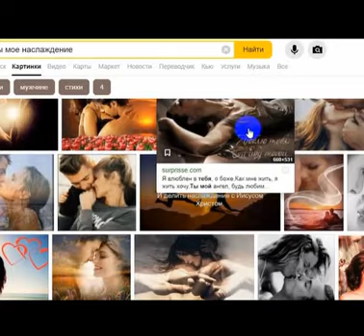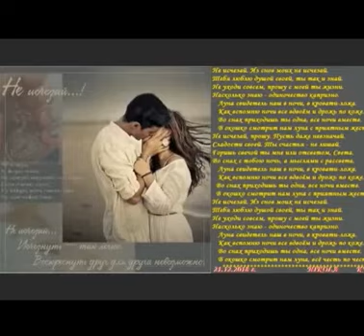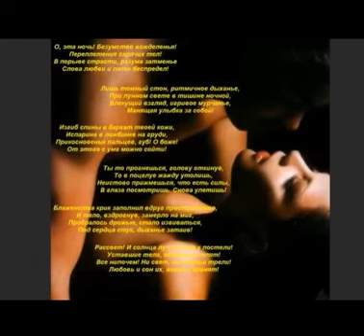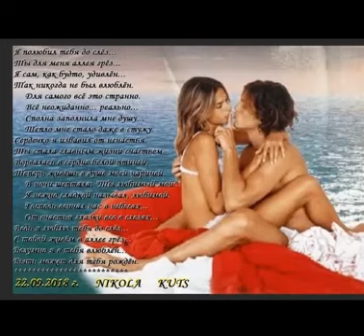К тебе, мой Друг, к тебе..., Слова, муз. и исп.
К тебе, мой Друг, к тебе...,
Слова, муз. и исп.

 К тебе, мой Друг, к тебе... зовёт моя Душа!
 Не знаю , что нас ждёт... Как сложится Судьба!
 Но знаю я одно... небесные пути
 Дорогою одной должны с тобой свести...

 Мы вместе, мы летим... в мечтах и наяву.
 И рвешься ты ко мне, а я к тебе бегу...
 И каждый День мы ждём, чтобы сказал ты мне
 То, что хочу всю Жизнь я говорить тебе...
         Припев.
 То, что с тобой легко, когда невмоготу...
 То, что одну мы цель преследуем, мечту...
 То, что когда ты Здесь и рядом я с тобой...
 Стихия не страшна ни летом ни зимой...

 Промчатся мимо нас тяжелые года.
 Детишки подрастут и будет как всегда.
 Кричит сынишка твой...
 Назначено Судьбой!
          Припев:
  У Жизни много тем, проблем, забот(тревог), минут!
  Но Главное для нас, когда "К ТЕБЕ!..." ЗОВУТ! 2р

               САМУИЛ ФРУМОВИЧ